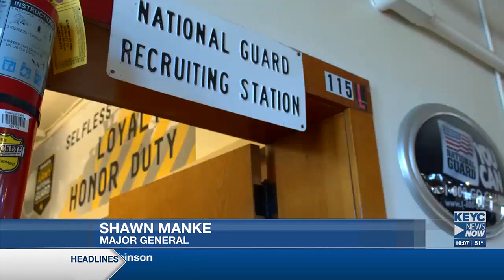Minnesota National Guard breaks ground for new armory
New Ulm city officials and the Minnesota National Guard dug in their golden shovels at the new armory site. It's a nearly $21 million project.